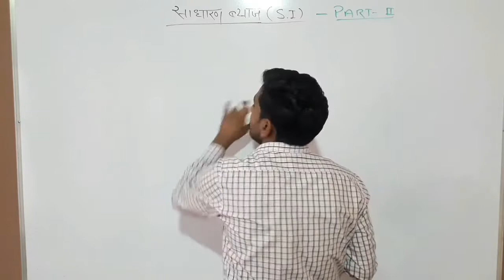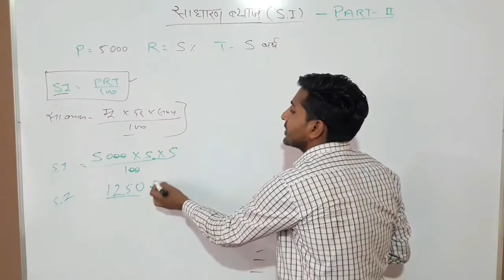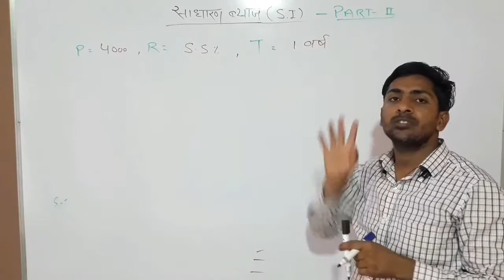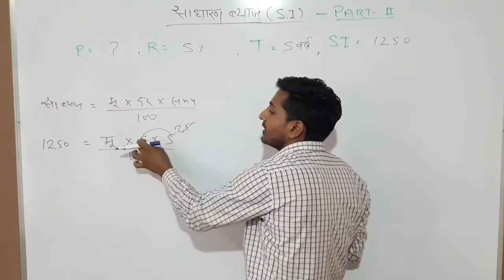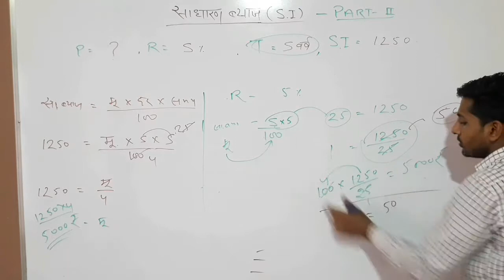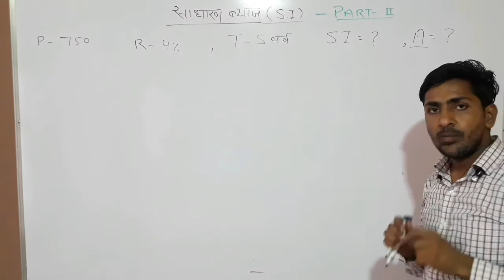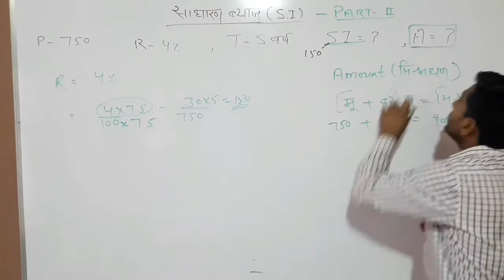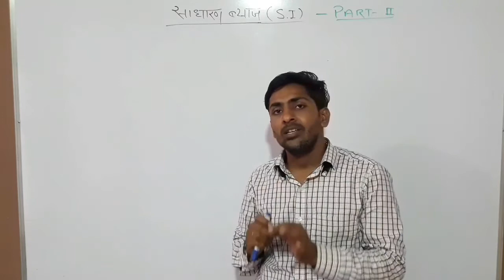साधारण ब्याज | Simple Interest | Specially for SSC, ALP, CET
साधारण ब्याज-  Part-1